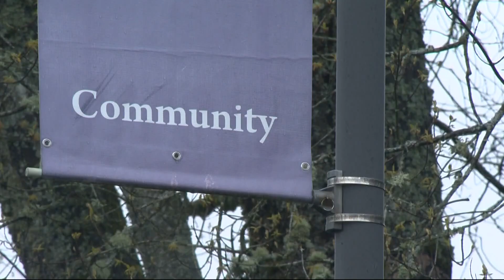Lake Oswego High School students organize successful Asian Cultural Festival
On April 16, Lake Oswego High's Asian American Student Union put on an event that surpassed even their expectations. Thanks to sponsorships and a grant from the Chinese Friendship Association of Portland, the student-organized event saw hundreds of attendees.

The festival offered free food and arts and crafts booths. Hundreds of tickets to shows in the school’s auditorium sold out, including dance and musical performances.

The union’s leadership team kept the general event free so barriers wouldn’t prevent anyone a chance to experience different Asian cultures. The community’s response has already prompted the Asian American Student Union to consider bringing back the event next year.